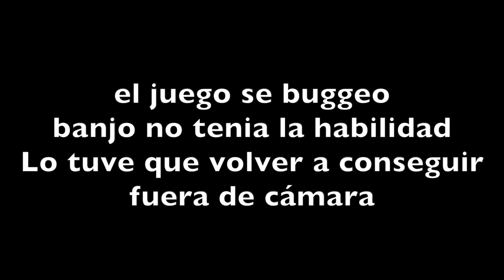ME PERDÍ | Banjo-Tooie [#17]